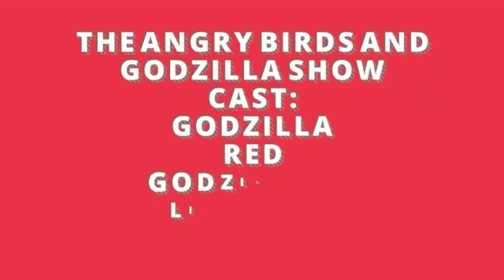The Angry Birds And Godzilla Show | S4E26 | "GameGodzilla's Army"